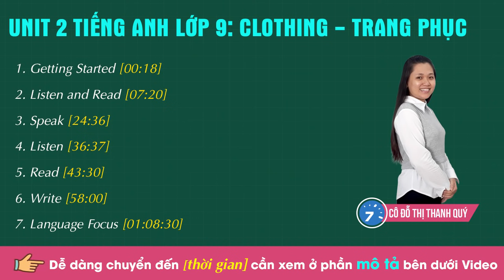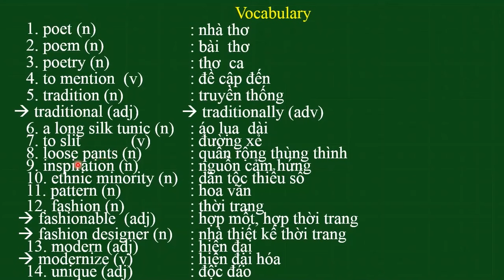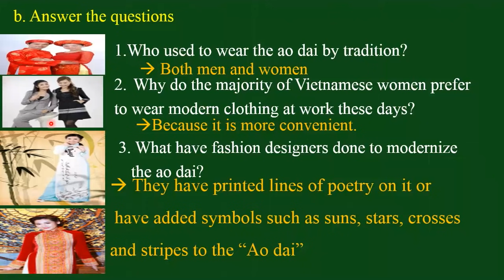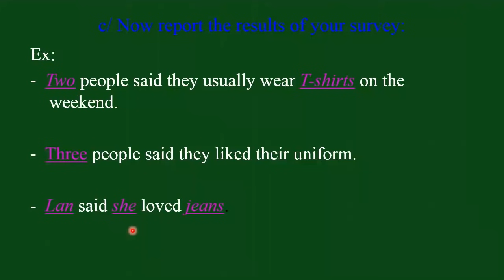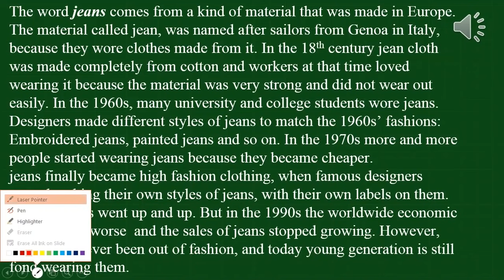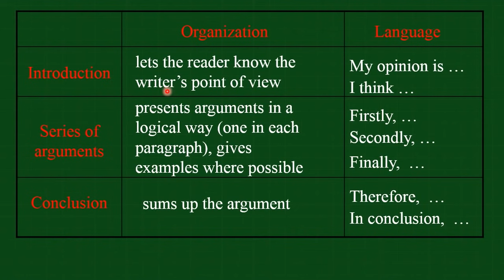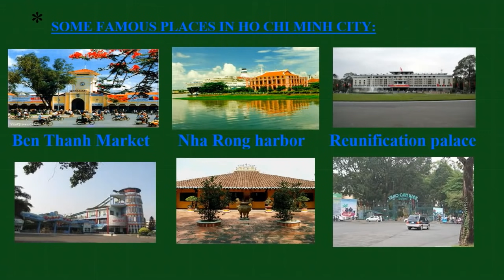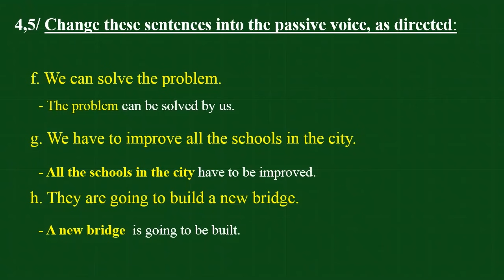Unit 2 Tiếng Anh lớp 9: Clothing - Trang phục |HỌC247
1. Getting Started [00:18]
2. Listen and Read [07:20]
3. Speak [24:36]
4. Listen [36:37]
5. Read [43:30]
6. Write [58:00]
7. Language Focus [01:08:30]

Cảm ơn các em đã xem Video hướng dẫn bài giảng Unit 2 lớp 9 - Clothing của cô Đỗ Thị Thanh Quý trong nội dung chương trình học kì 1.
Để xem nội dung bài học chi tiết hơn mời các em tham khảo bài giảng tại

+ Unit 2: Listen and Read trang 13 SGK Tiếng Anh lớp 9| HỌC247
+ Unit 2: Speak trang 14 SGK Tiếng Anh lớp 9| HỌC247
+ Unit 2: Listen trang 16 SGK Tiếng Anh lớp 9| HỌC247

Trân trọng !